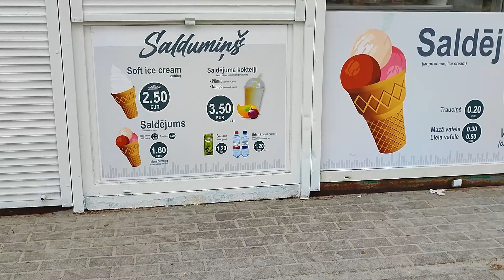Что я Нашла на Помойке ? Что Выбрасывают в Латвии ? Побочный Эффект после Ковида Готовлюсь к сезону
Приветик!
Все знают что цены растут, что скоро отопительный сезон - вот я и готовлюсь. Скоро будем по мусоркам лазить )))
Новый формат ))
Вот так на меня действует ковид ))